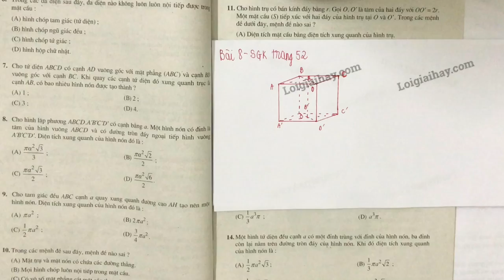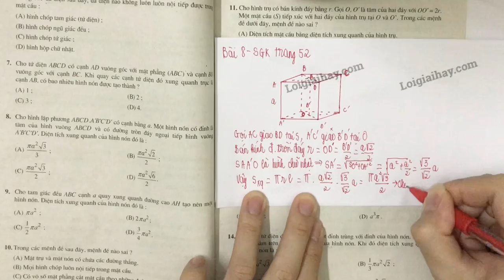Giải bài 8 trang 52 SGK Hình học 12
Cho hình lập phương \(ABCD.A'B'C'D'\) có cạnh bằng \(a\). Một hình nón có đỉnh là tâm của hình vuông \(ABCD\) và có đường tròn đáy ngoại tiếp hình vuông \(A'B'C'D'\). Diện tích xung quanh của hình nón đó là:
 (A) \({{\pi {a^2}\sqrt 3 } \over 3}\)                          (B) \({{\pi {a^2}\sqrt 2 } \over 2}\)
 (C) \({{\pi {a^2}\sqrt 3 } \over 2}\)                          (D) \({{\pi {a^2}\sqrt 6 } \over 2}\) .